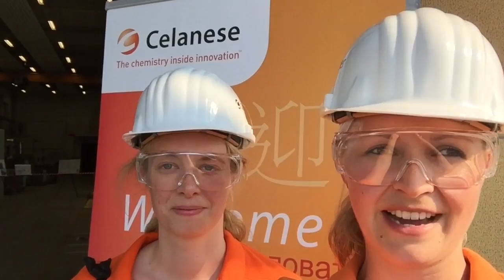Celanese - The Long Night of the Industry 2017 in Frankfurt – Pass It On!